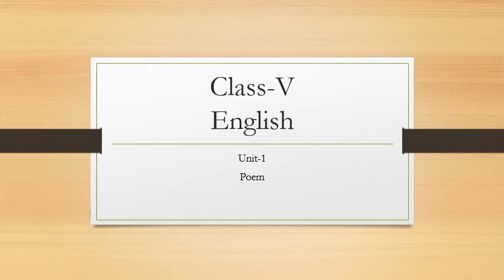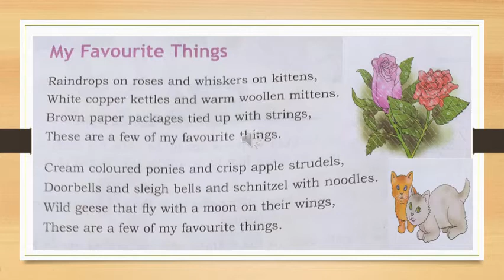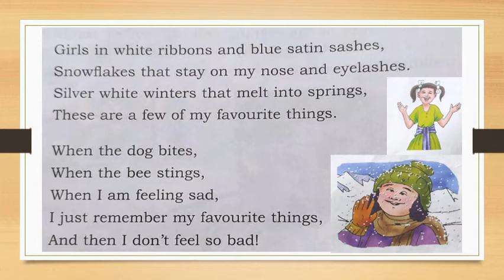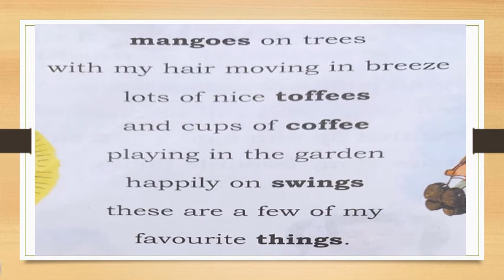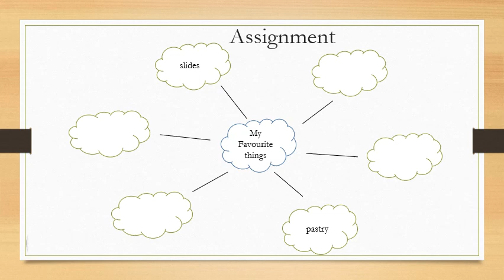CLASS 5 ENGLISH POEM BY CH. SWARNA LATHA MAM